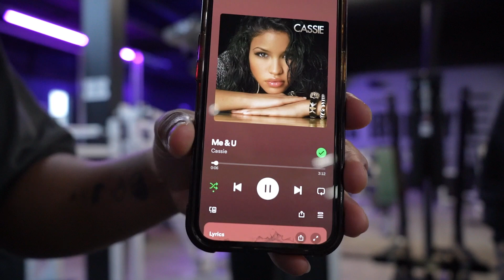ROAD TO SHOW EP#7 just yapping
literally the best moments right here caught on camera, couldn't even imagine complaining about life rn very thankful for this. GIVE it a watch its worth def some real shit all throughout.